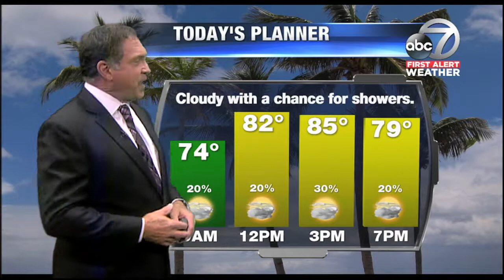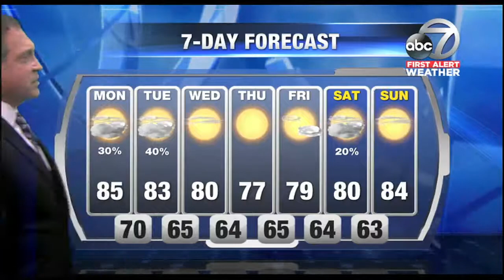Video: First Alert Weather 5am April 23, 2018